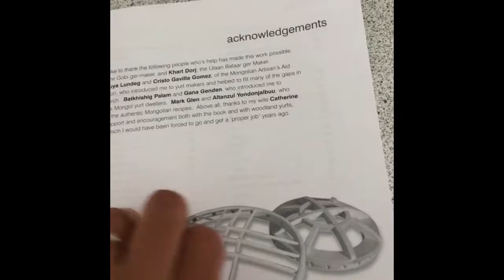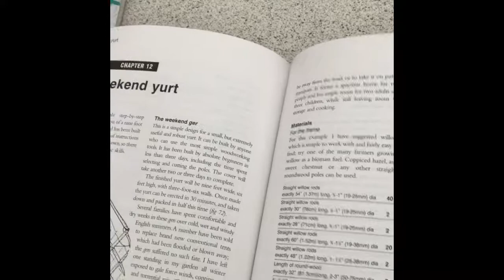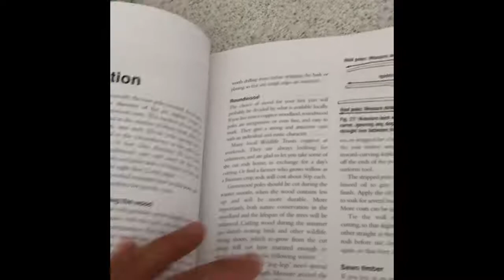Yurt book - А чтобы вы Построили Сначала?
The book is here. Книга про юрту Пола Кинга уже здесь.